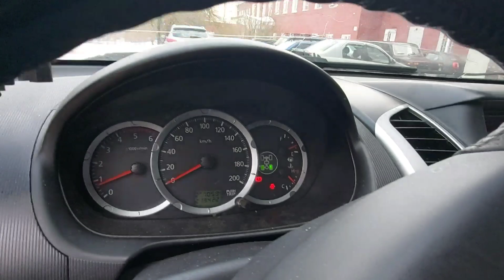С Чезой на водохранилище/ Вкусняшки лайкам/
Купил вкусняшек,приехал к лайкам.
Чезу взял посмотреть что она помнит и что забыла.
Прогулялись на водохранилище.
Скоро выставки.
С уважением.